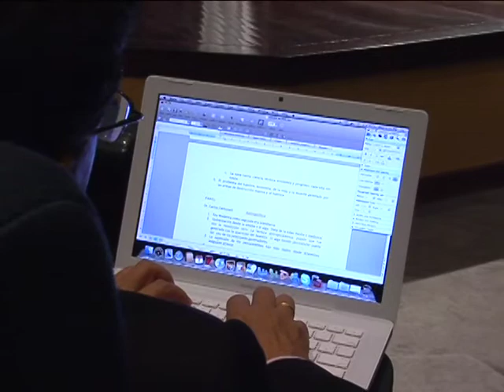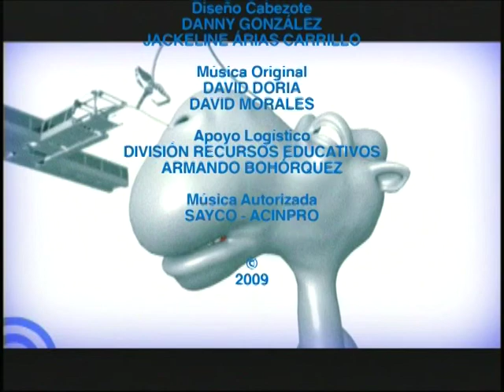CAMPUS NUEVA GRANADA- PARTE 3